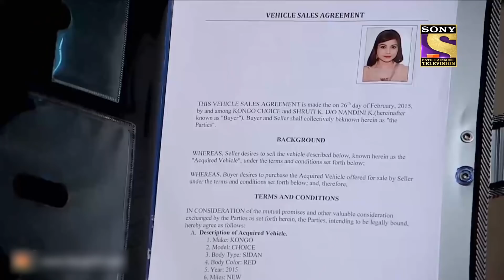Best of CID (सीआईडी) - The Mask Mystery - Full Episode